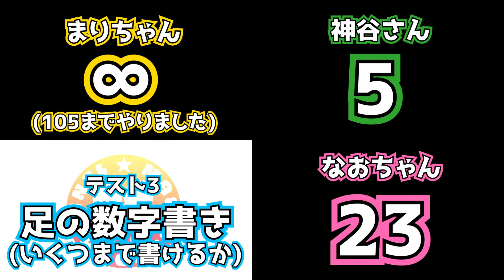将来のために今の自分を知ろう！今すぐ一緒にできる体力チェック！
健康支援センターさんの体力チェックをもとにやってみました！

チェックが緩い部分もありますが温かい目でお願いします。笑
今の自分の体力チェックにもなります！
将来の自分のために、皆さんも是非やってみてください★

まりなおチャンネルでも薬膳やサプリの他、筋トレなど
様々な方面から健康をサポートする動画を配信中です！

★サトーカメラさんのチャンネルはこちら★

まりなおちゃんへお問合せ・相談・質問などはこちらから

オンラインカウンセリングご希望の方はこちら
※相談したいカウンセラーを選んで予約へお進みください

このチャンネルは埼玉県深谷市にある
[創業1913年] 健康をサポートする大慶堂の
カウンセラー「まり」と「なお」が
健康や美容、ダイエットなどの情報を
分かりやすく解説、提案しています！
薬剤師などの専門家によるお薬・漢方に関する情報や
大好きな深谷市の情報も発信中♪

大慶堂は創業以来1世紀以上にわたり、保険調剤、漢方相談、在宅医療支援、カラダに優しい食を提供するカフェやエステサロンまで、皆様の健康に寄り添い、歩み続けています。